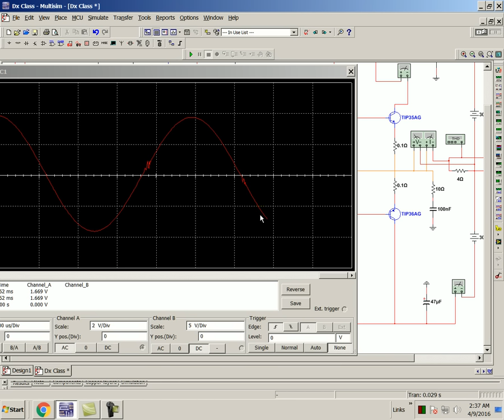Classes de operação, ruido de transição, eficiencia, corrente quiescente